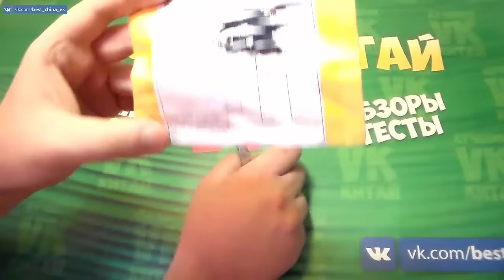Звуковая Карта за 1$ Посылка из Китая ALIEXPRESS